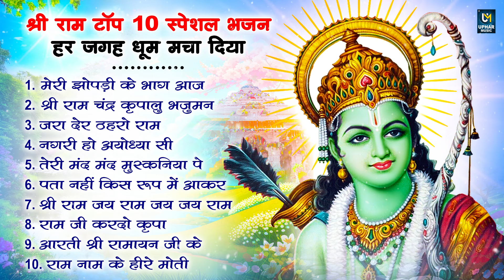नॉनस्टॉप राम भजन | श्री राम के गाने | राम जी भजन 2024 | Nonstop Ram Bhajan, Ram Bhakti Song 2024